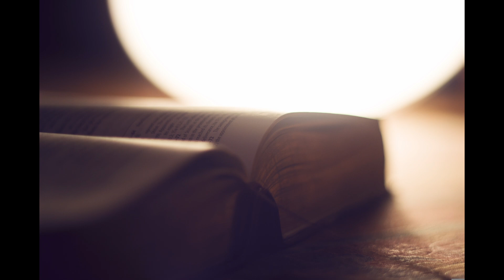commentaires psaume 90